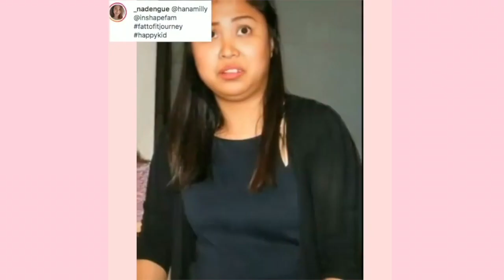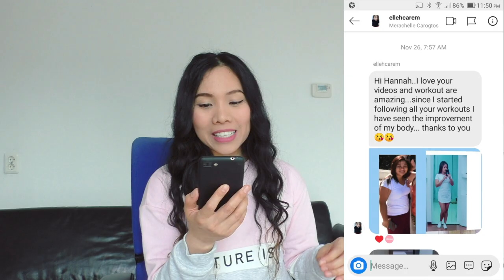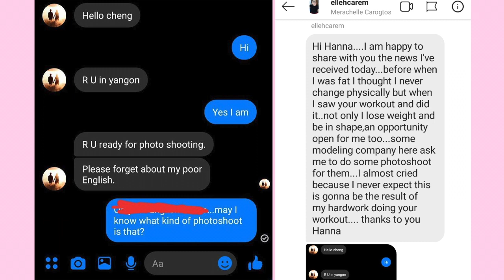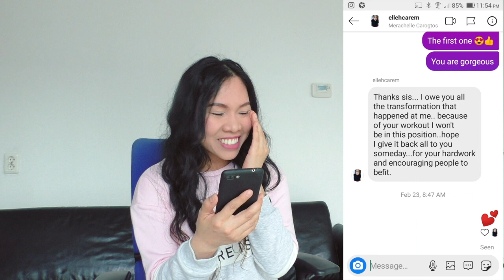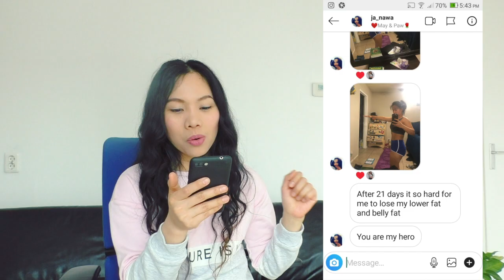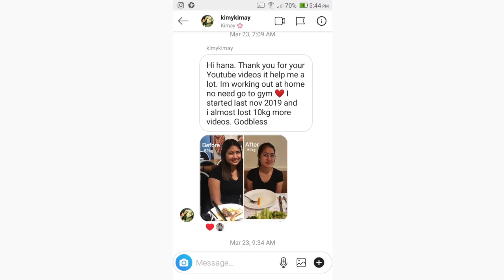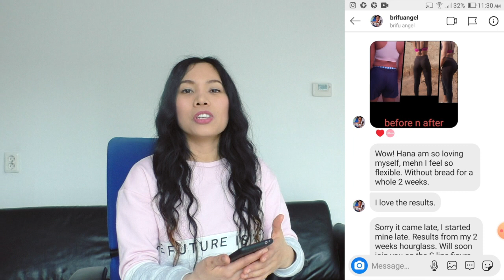Before/after Hana Milly weight loss results. SHE BECAME A MODEL 👑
weight loss transformation, lose weight fast, burn belly fat fast, post pregnancy tummy workout, fat loss, fitness motivation, hana milly workout results, hana milly results, hana milly challenge results, hana milly weight loss results, hana milly abs workout results, hana milly weight gain results

Just in case you forgot today: I'm here for you! You matter, you are loved, you are beautiful and you are magical  ♡